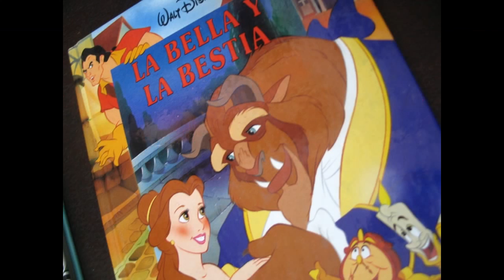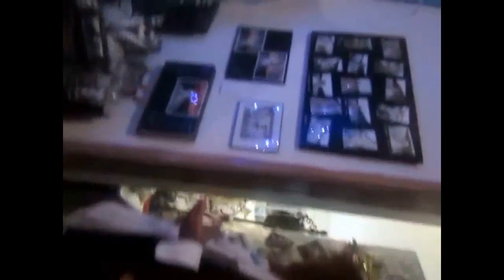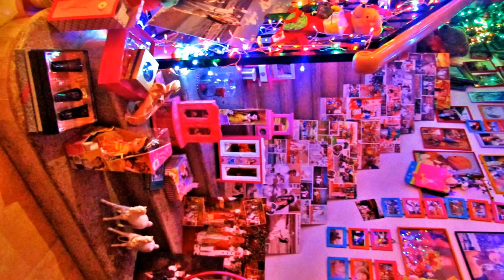💎PRINCESA💎NAVIDAD ENCANTADA. PELÍCULA.ESPAÑOL LATINO NAVIDAD CON UN PRINCIPE❤️LA BELLA BARBIE❤️HD/4K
LA PRINCESITA.PELICULA COMPLETA EN ESPAÑOL LATINO - BARBIE UNA NAVIDAD ENCANTADA.PRINCESA LA BELLA NAVIDAD CON UN PRÍNCIPE UN CUENTO DE HADAS HECHO REALIDAD. NAVIDAD GLORIA JUDITH Y LUIS AUGUSTO CON NUESTROS DOS HIJOS LUIS ÁNGEL Y OLIVER AUGUSTO

"gloria judith 24 HORAS DE LA PRINCESA & EL PRÍNCIPE- LUIS AUGUSTO"HISTORIAS DE PRINCESAS DE DISNEY"•PRINCE•PRINCES• 24:00 •1:00 •
Les Comparto Una De Las Mejores Formas De Pasar Un Rato Maravilloso En Familia.

• Familia • 2024 • A • Audio en Español • ( y 2 más ) by • Princesa - gloria judith • princesa - Gloria • Jugar • The Royal Wedding • El príncipe y la princesa gloria judith • Boda • Princesas de Disney •Bella y Bestia.